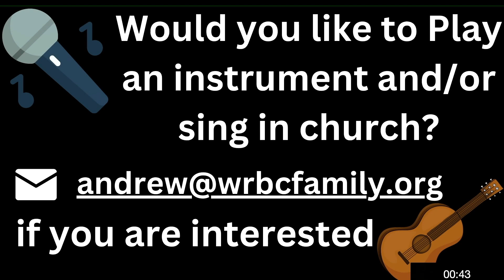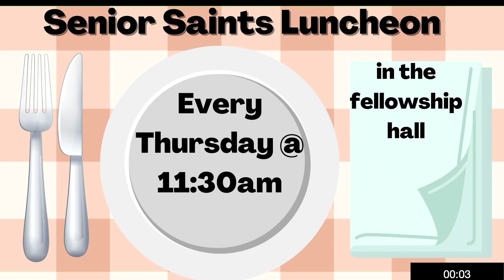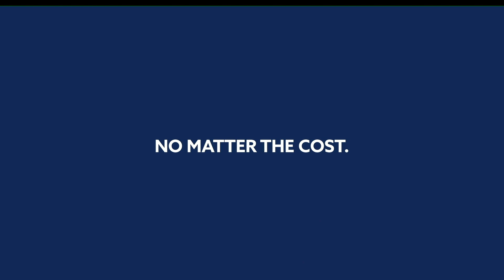6:30PM Wednesday Evening Service December 6th, 2023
"Signs of the End Times" Mark 13